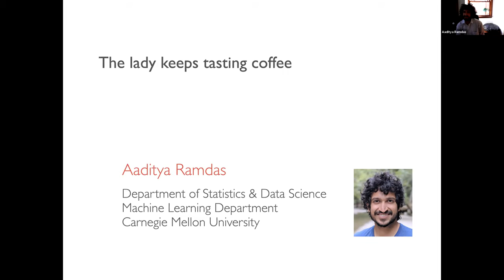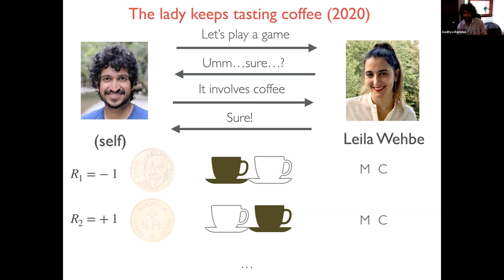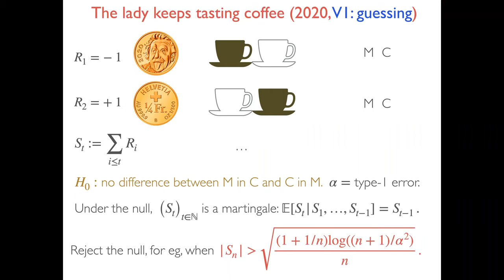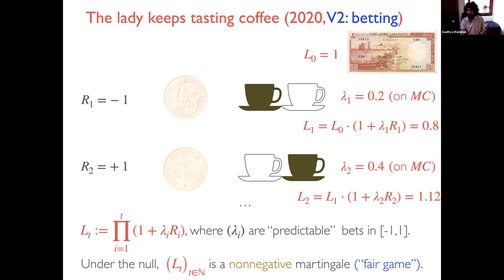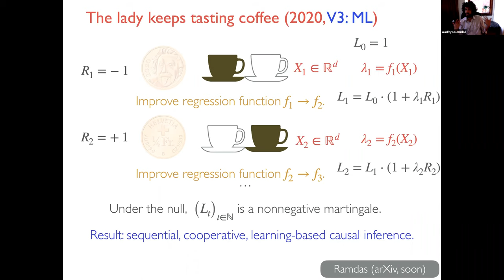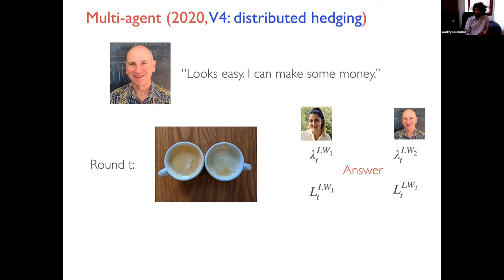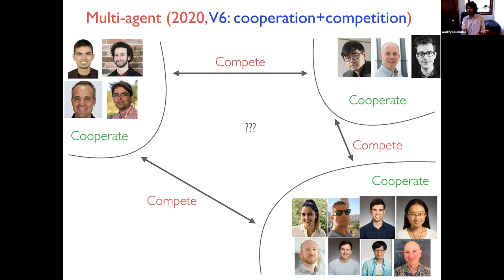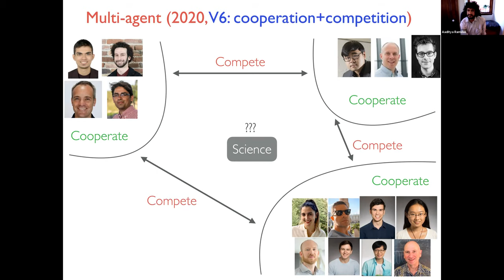The lady keeps tasting coffee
We revisit Fisher's classical randomized experiment from the early 1920s titled The Lady Tasting Tea. To recall, algologist Dr.Muriel Bristol was asked to taste 8 cups of milky tea, 4 made one way (milk first) and 4 made another (tea first). These were presented to Muriel without labels, Fisher conjecturing that she could not differentiate between the two types, while she claimed the opposite. Despite apparently being one of the first documented instances of randomization-based causal inference, the experimental design was rather unfair to Muriel, requiring her to perfectly identify the cups in order to reject at the 0.05 level. This paper revisits the experimental design to make it more favorable to Muriel. We allow her to keep tasting more cups of tea that are randomized one cup, or one pair, at a time. Muriel is also given feedback: after each guess, she is told whether she was right or wrong, allowing her to learn, thus honing her tastes over time. We use martingale techniques to demonstrate how to perform sequential causal inference in such settings, where the experimenter and participant can (should?) cooperate. Preliminary results on a willing participant, my partner Prof. Leila Wehbe, will be reported.